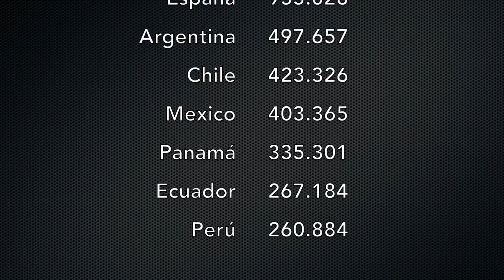VPI TV - Venezolanos por la información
Somos una ventana informativa liderada por especialistas en comunicación, política y periodismo que creemos firmemente en los valores democráticos.

Un canal creado  para ofrecer a los venezolanos                         información, sin censura, de calidad y con acceso directo sin suscripción.

Desde nuestro lanzamiento y gracias a nuestra cobertura sin censura, nuestro canal ha recibido reconocimiento del parlatino, numerosas alcaldías y gobernaciones, menciones y proteccíon de la SIP, así como el Botón de Plata de creadores de Youtube.  Además cuenta con importantes alianzas con reconocidas cadenas de TV y portales informativos como VOA - La Voz de America, TV Martí, Univisión 23, Telemundo, Cable Noticias, NTN24, Venezuela al Día, La Patilla,  y Sky News.

Hoy luego de dos (2) años de transmisión ininterrumpida, nos proponemos  ampliar nuestros horizontes, ofrecer al público de habla hispana la posibilidad de tener noticias no sólo de Venezuela sino del mundo entero.